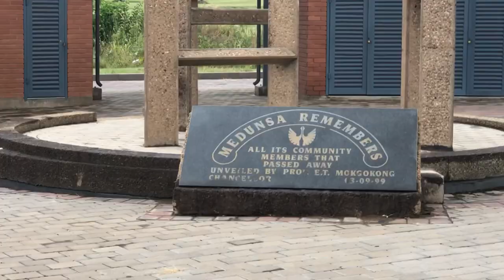First Orientation Day at Uni Vlog. Hope you enjoy!❤️ @smuexplosivetalent4117 SMU I Belong.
This video consists of multiple scenes shot at the Sefako Makgatho University 2023 first years orientation day. Big shoutout to the university for hosting this , I gained a lot of experience & shoutout to my subscribers for pushing me to edit this since ya course is chaoing .